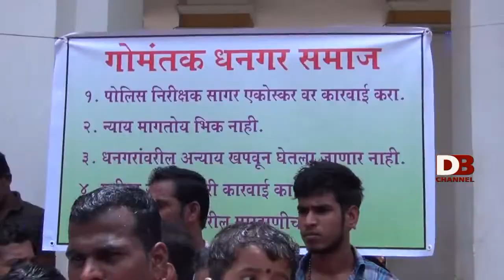Don Bosco Channel News Capsule (DHANGAR MORCHA) 13-07-2018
Dhangar community members accompanied by Shiv Sena delegates met DGP Muktesh Chander on Friday. They submitted a memorandum in which they demanded the suspension of Sanguem PI Sagar Ekoskar for the atrocities committed towards Dhangar youth Janu Zore.
Around 100 members of Dhangar community demonstrated at Azad maidan, demanding action against Ekoskar for assaulting Dangar youth Janu Zore. They also demanded that an independent investigation be conducted and that ekoskar should be suspended pending inquiry.